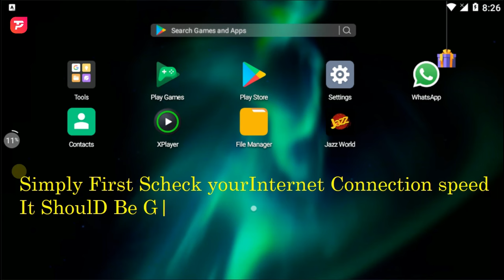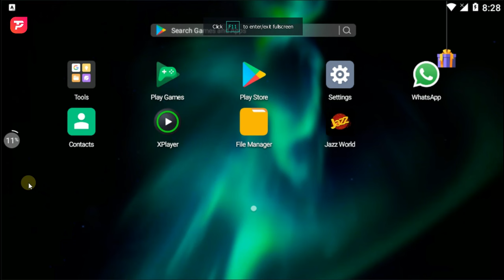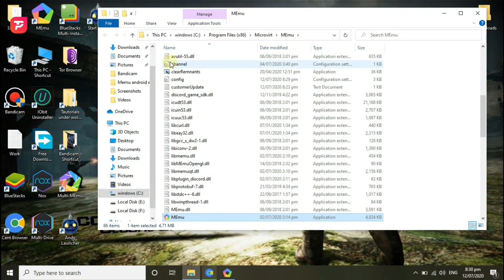Memu cannot log in Google Play Store|Memu Android Emulator Play store Problem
First of All You should have a ✅good internet speed working check it.Some times
Slow internet speed persists you from logging into your google account of play store.

To solve this of problem of that you can not log in Google Play Store,
please make sure you are using the default device
model in MEmu.

If the current device model on your MEmu differs
from the picture above. Please delete a file called
 “MEmuDef.db” in the installation folder of your MEmu,
and restart your emulator.

Asslam-0-Alaikum..to all.

This is "Trics Place" Hope so you like Our teaching and understanding method.

Do not Forget to visit our Blogger,Reddit,Twitter.